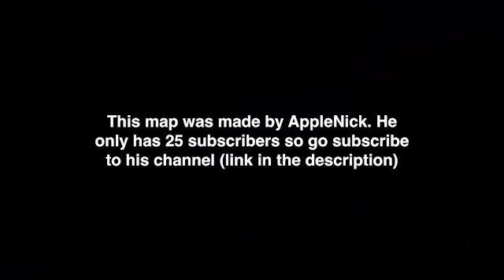Fortnite Music Blocks Cover | Marshmello - Happier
Credits: For more amazing Fortnite content you can find this awesome people here, Check out this awesome video created by Eagle Eye. Please go support his channel and check out the other awesome videos too.

This is purely fan-made video. I'm just uploading these videos to promote Twitch Streamers & YouTubers.